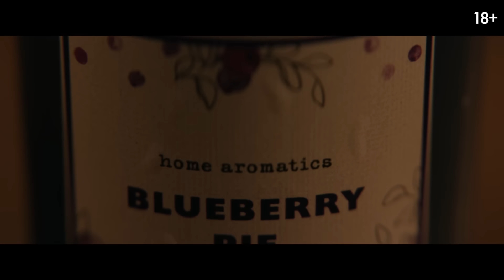Еретик — Русский трейлер (Дубляж, 2024)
Русский трейлер фильма «Еретик» 2024 года

▪︎ Оригинальное название: Heretic
▪︎ Страна: США
▪︎ Режиссер: Скотт Бек, Брайан Вудс
▪︎ Жанр: ужасы, триллер

▪︎ В главных ролях: Хью Грант, Софи Тэтчер, Хлоя Ист, Эль МакКиннон, Стефани Лавин

▪︎ Описание фильма: Церковная миссия приводит двух девушек к дверям обманчиво безобидного мистера Рида (Хью Грант). Не успев опомниться, они оказываются в его дьявольской ловушке, построенной с целью проверить их веру на прочность. Чтобы выжить, им придется пройти серию изощренных испытаний и столкнуться с тем, что не поддается рациональному объяснению. Теперь выбор, во что верить, для них означает выбор между жизнью и смертью.